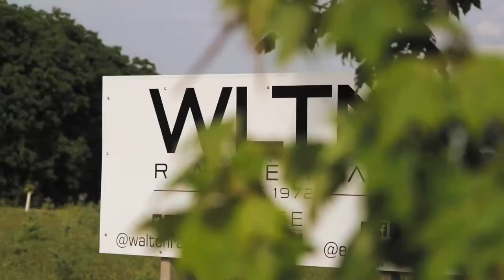Team Motopark @ Walton Trans can 2019